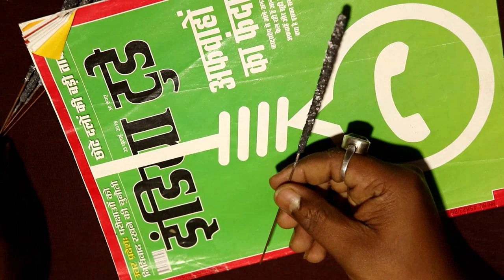How to make Easy Woolen Flower step by step | Handmade woolen thread flower making idea - diy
Dear friends, in this video i show you how can you use waste color sparklers sticks & Wool  in to a beautiful home Decoration craft idea, hope you like this.